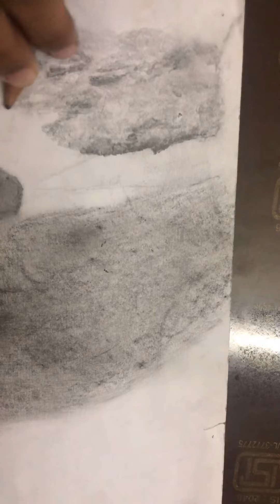How I did pencil shading of lion- Wini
This is a pencil shading of a lion. I have used a combination of graphite, charcoal and glass marking pencils. Hope you like this video.